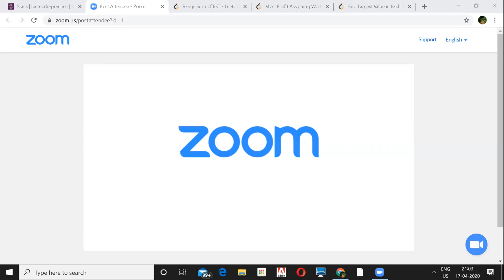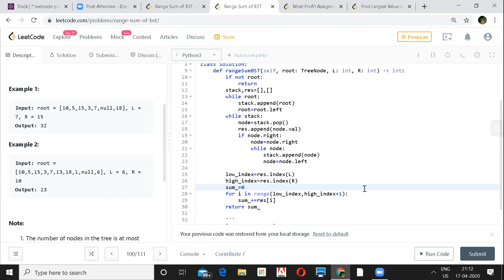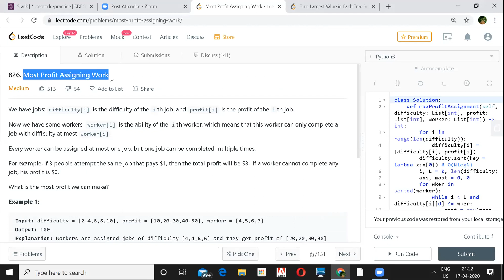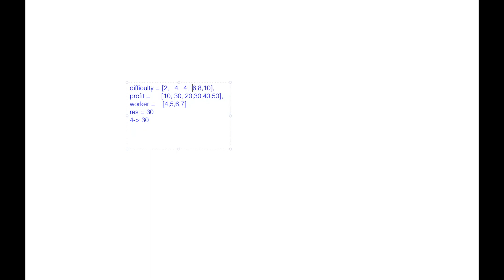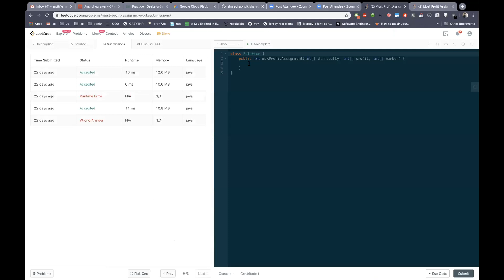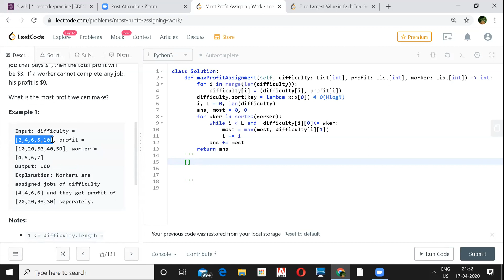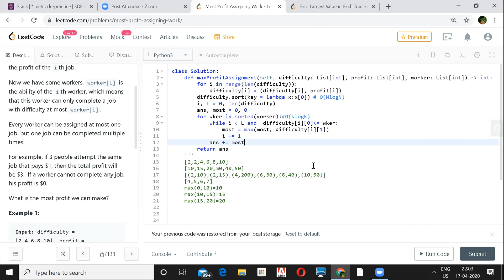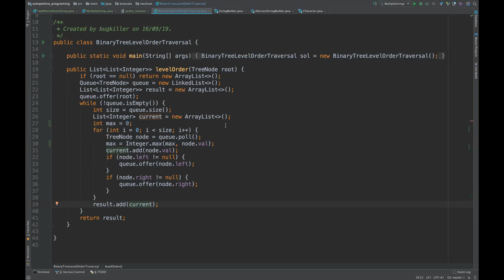Daily Coding Practice (Questions: 2020 04 16, Session: 2020 04 17)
Questions (APR 16, 2020), Session (APR 17, 2020)

Medium: [0515] Find Largest Value in Each Tree Row (59%)

Questions are posted daily on SDE Skills Slack – Join us